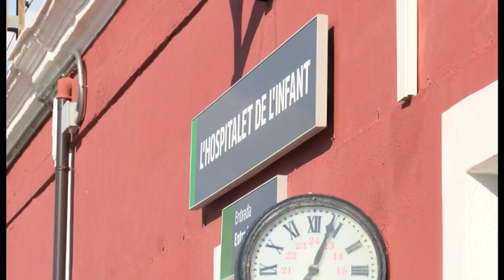Aquest cap de setmana, interrupcions ferroviàries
Adif executarà actuacions al tram Vandellòs Bifurcació Calafat per adaptar la infraestructura actual a les necessitats del nou traçat de la línia Barcelona-Tarragona-València, del Corredor Mediterrani. És per això que hi haurà una interrupció ferroviària entre l’Hospitalet de l’Infant i l’Ametlla de mar des d’aquest divendres 24 de novembre a les 7 de la tarda fins dilluns 27 a les 6 del matí.